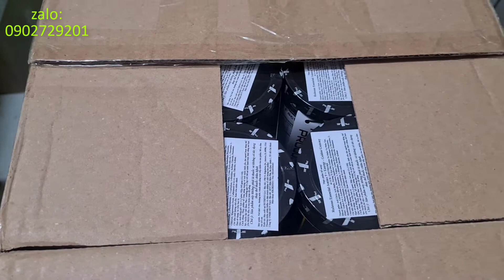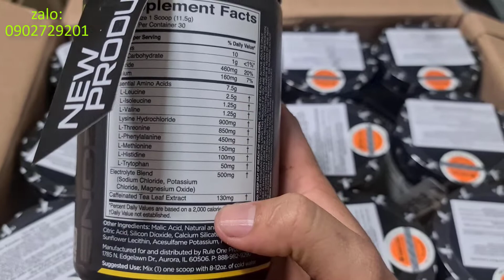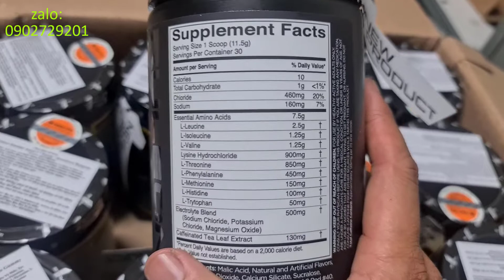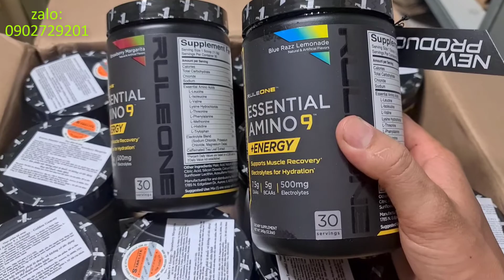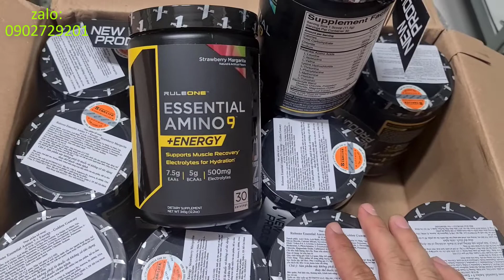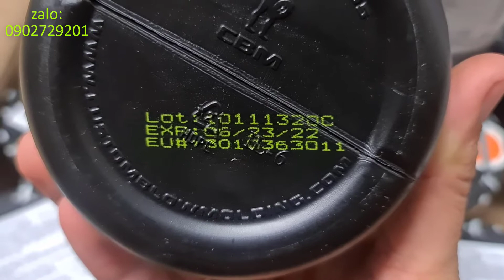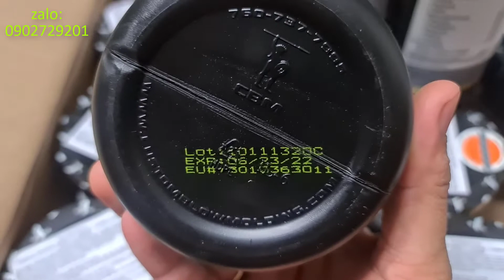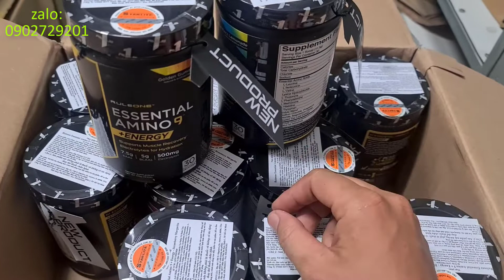EAA rule 1 Mới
nay mình về ít hàng nên lại làm clip chia sẻ với mọi người xem chơi cho vui nhé